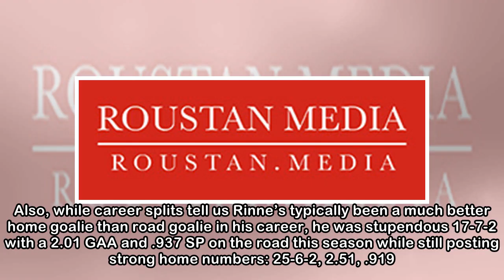The case for each Vezina Trophy finalist – and a few snubs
Who has the best chance to win the Vezina: Rinne, Vasilevskiy or Hellebuyck? And were they the right choices as finalists? The Vezina Trophy is its own beast. Most of the major NHL awards are voted on...